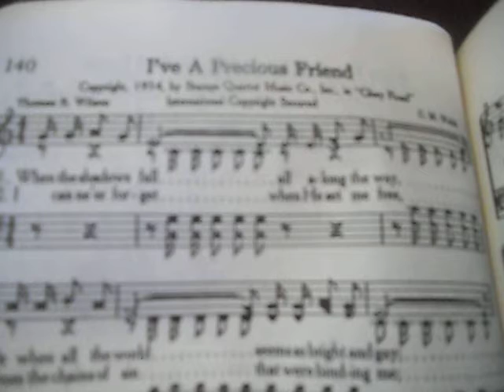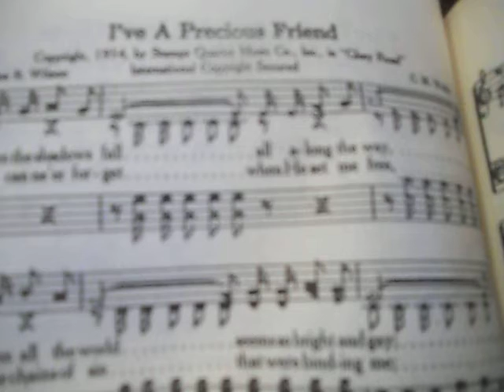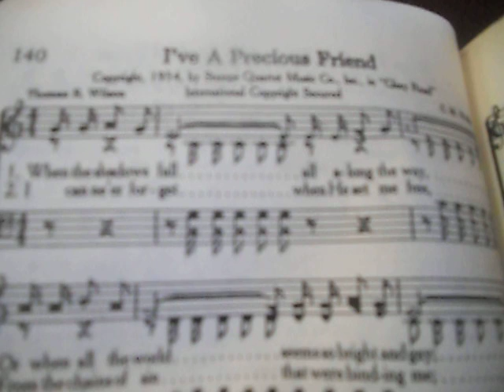I've A Precious Friend